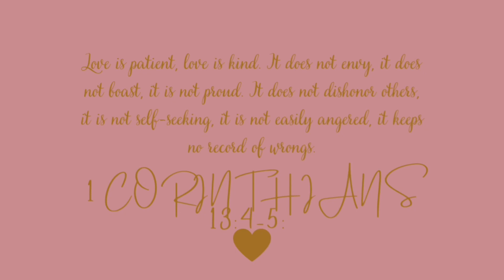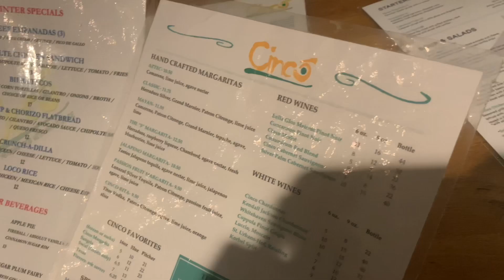Daily Vlog (Ep8) Food Time + Mall Run + More 🌮🏪🐶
Hey Besties!!!
Daily Vlog
:Mall Run
:Foodie
:Bailey Time
Philippians 1:6, “And I am sure of this, that he who began a good work in you will bring it to completion at the day of Jesus Christ.” A Spiritual Growth Mindset says I can because God can. This mindset is about hope, faith, dreams and Truth. “I can do all things through Jesus Christ who strengthens me.”
Personal:
(Leave me some Love at the bottom of My Videos 💕
Be Kind
Be Safe